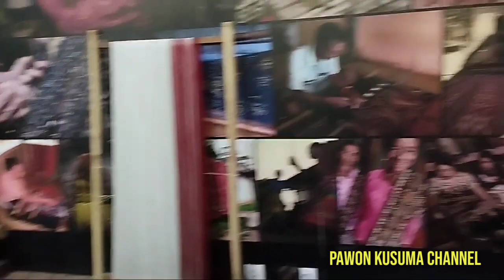TAKJUB!! TEMPAT INI MENYIMPAN RIBUAN KAIN BATIK BERUMUR RATUSAN TAHUN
museum tekstil jakarta, museum tekstil, museum tekstil palembang, museum tekstil nct, museum tekstil nct dream, sejarah museum tekstil, membatik di museum tekstil, menggambar di museum tekstil